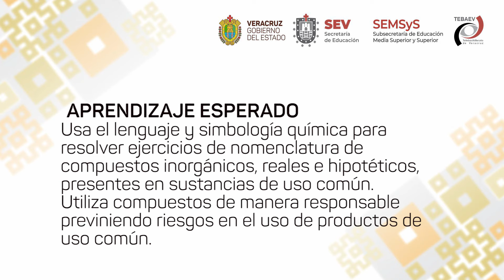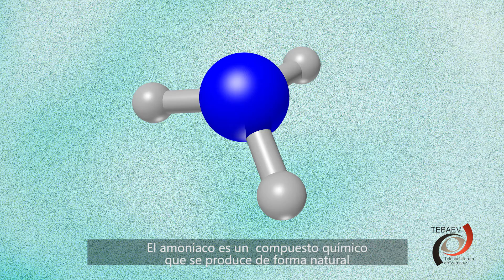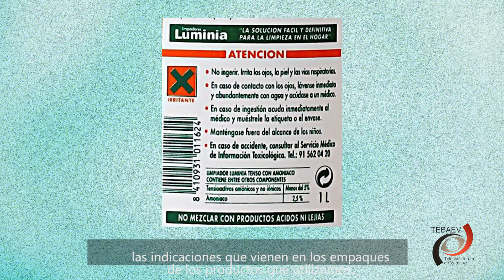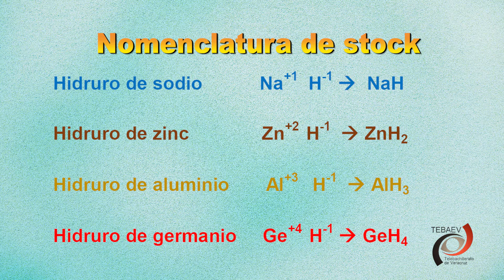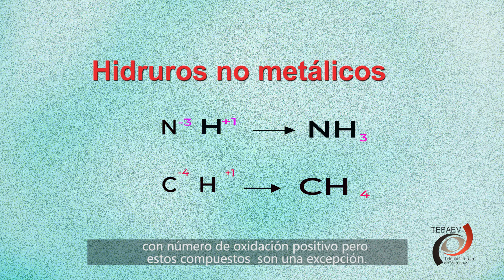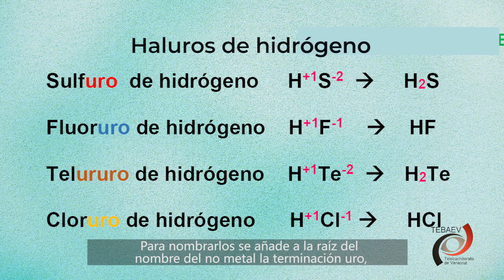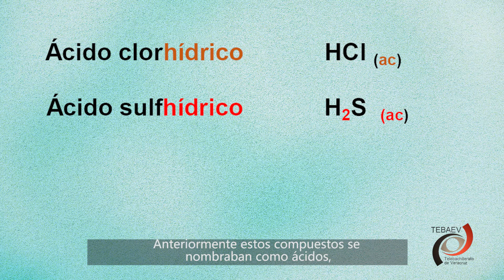Nomenclatura de hidruros.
Video 2
Bloque VI
Química I